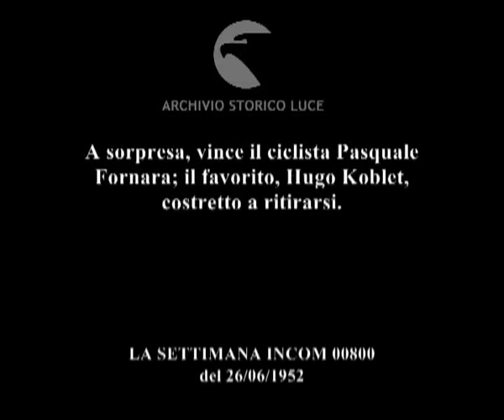A Pasquale Fornara il Giro della Svizzera.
A sorpresa, vince il ciclista Pasquale Fornara; il favorito, Hugo Koblet, costretto a ritirarsi.
Descrizione sequenze:ciclisti alla partenza del giro corrono sull'asfalto bagnato ; un gendarme dirige il traffico e indirizza i ciclisti ; ciclisti impegnati su un'ardua salita di un passo alpino ; pubblico applaude all'arrivo di Fornara ; Fornara parla al microfono di un cronista ; gruppo di ciclisti lungo la strada che attraversa un centro citttadino ; Koblet fermo chino sulla ruota della sua bicicletta è aiutato nella riparazione dai tecnici ; strada di cipressi ; cascata tra le montagne ; ciclisti sulle strade dall'asfalto bagnato ; Fornara arriva primo al traguardo ; Fornara soride alle telecamere ; Fornara parla con un uomo tenendo in mano un mazzo di fiori ;